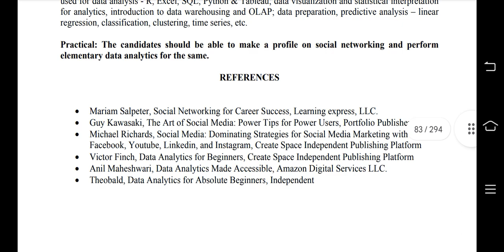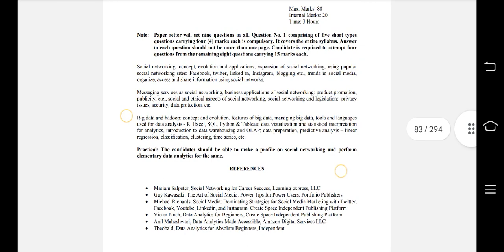SOCIAL NETWORKING SYLLABUS